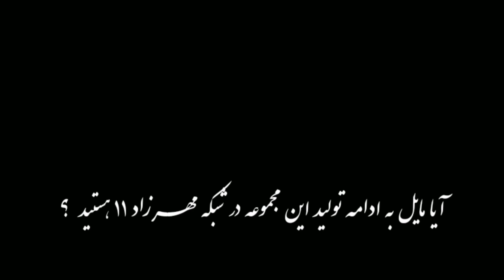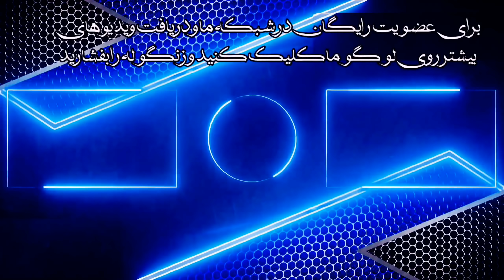فرازمینی ها قسمت ۴۷۱ گفتگو با یک بیگانه ماتیلدا فصل ۲ قسمت ۳ Interview Alien S2 E3 MATILDA مهرزاد۱۱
گفتگو با یک بیگانه ماتیلدا فصل ۲ قسمت ٣ مهرزاد ۱۱

تمامی حقوق مادی و معنوی این اثر متعلق به شبکه یوتیوب مهرزاد ۱۱ می‌باشد*
هرگونه استفاده از این اثر در وب سایت ها شبکه های اجتماعی شبکه خانگی رسانه ها نشریات مطبوعات جراید به شرط نام بردن از * "شبکه یوتیوب مهرزاد ۱۱" * کاملا آزاد و بلامانع است.
گاهی اوقات به آسمان نگاهی بینداز ما تنها نیستیم.
Best Regards
MEHRZAD.11